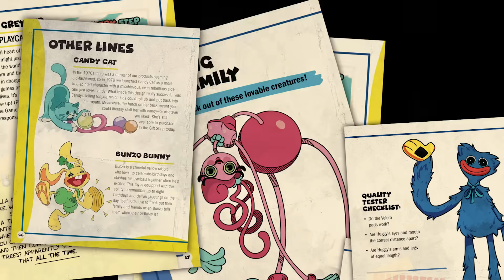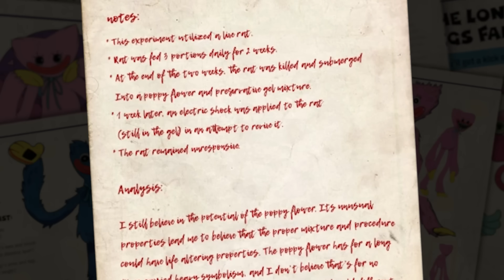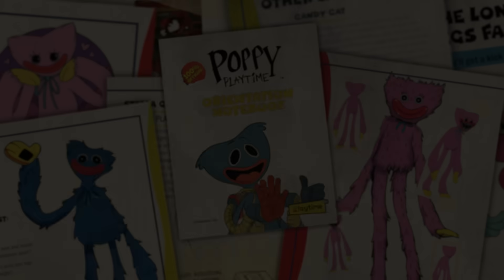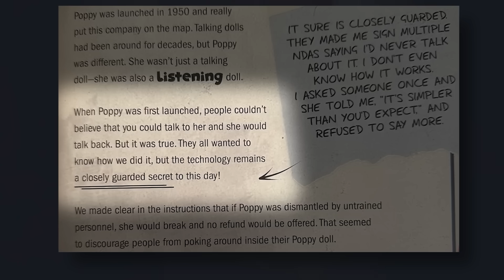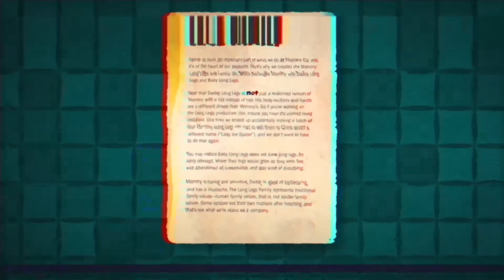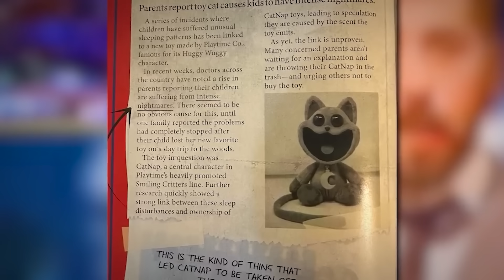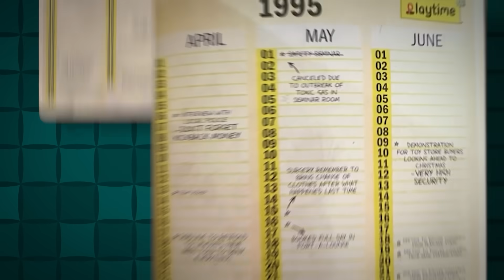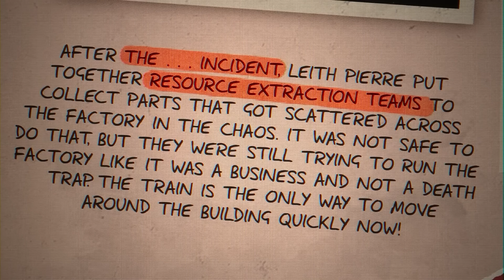Phân tích Poppy playtime : Phân tích cuốn Orientation notebook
Script: Nino
Voice: Cờ Su
Edit: Cờ Su + Dash 26